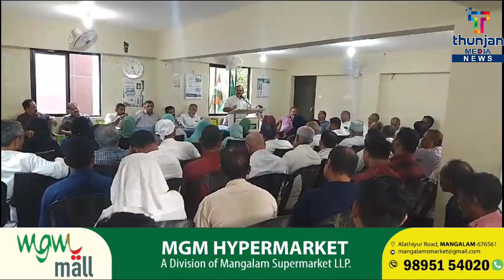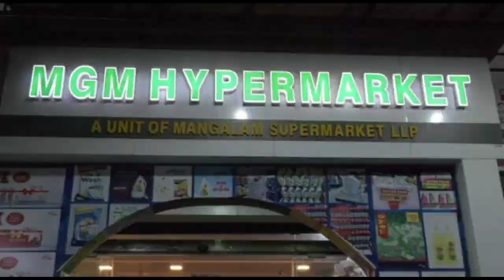കൂട്ടായി റഗുലേറ്റർ കംബ്രിഡ്ജ് അധികൃതരുടെ അനാസ്ഥക്കെതിരെ യു.ഡി. എഫ്. സമരത്തിലേക്ക്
കൂട്ടായി റഗുലേറ്റർ കംബ്രിഡ്ജ് അധികൃതരുടെ അനാസ്ഥക്കെതിരെ യു.ഡി. എഫ്. സമരത്തിലേക്ക്thunjan_media